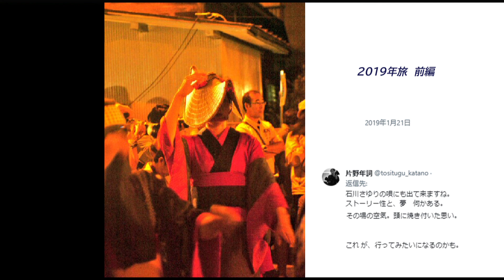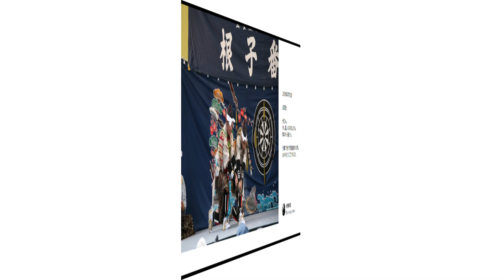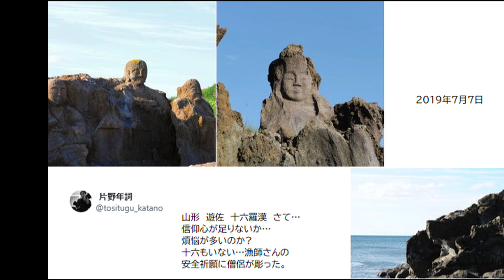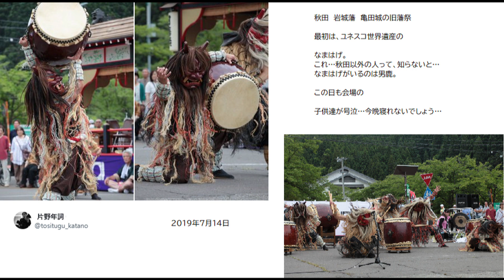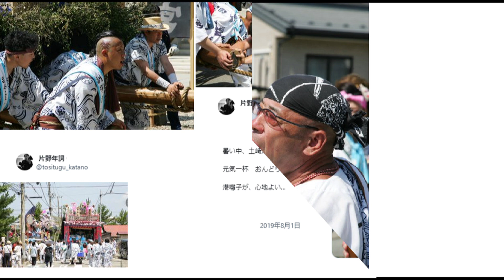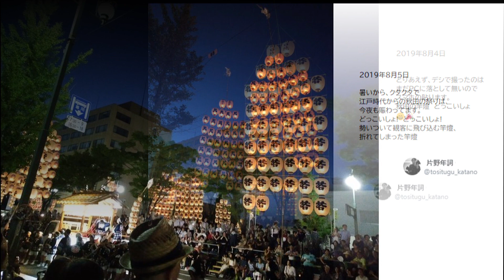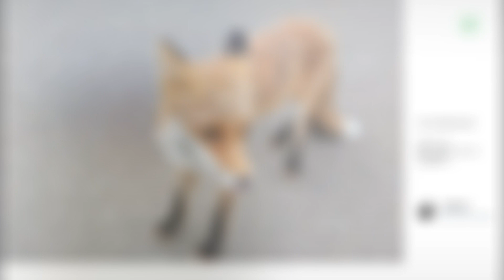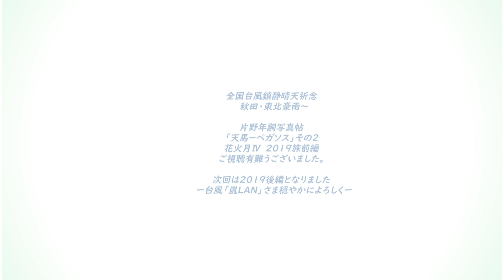全国台風『嵐』鎮静晴天祈念🗾秋田・東北から片野年嗣写真帖「天馬－ペガソス」その２前編NF本棚79花火Ⅳ BGM 秋山裕和「アメノフトツハシラ」「華志の舞」「望郷の丘」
大型台風の猛威鎮まり天地再会のお盆が良き日和となるように
秋田天馬片野年嗣写真祭神お願いしました。「天馬ペガソス　伝統文化に生きる」その２　その２は2019年前編後編とふたつになりました。
今回は前編、山形と北海道も少し入ります。
お楽しみ下さり、来るLAN台風さまに穏和化をお願いしましょう。
BGMは秋山裕和さまの最高名曲お借りしました。
「アメノフトツハシラ」「華志の舞」「望郷の丘」